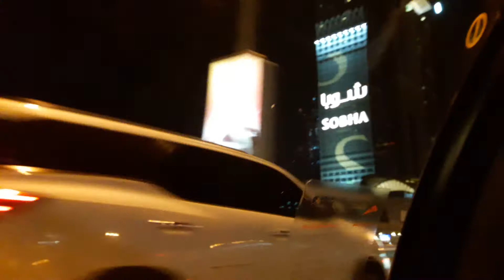Beutifull Dubai city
Atif Aslam ... dheere dheere se tera hua